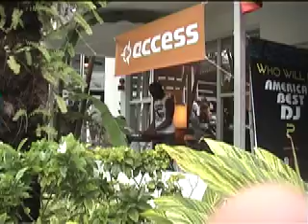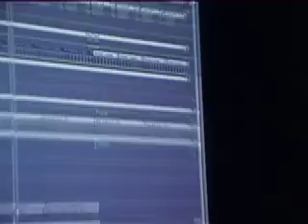MusoTalk 62 - Digital Musician Präsentation im Remix Hotel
Remix Hotel ist wie Love Parade und Musikmesse an einem Strand in Mallorca nur teurer und die Frauen sind hübscher. Ich habe hier den DM-Recorder in der Microsoft Suite vorgestellt. Weitere Infos